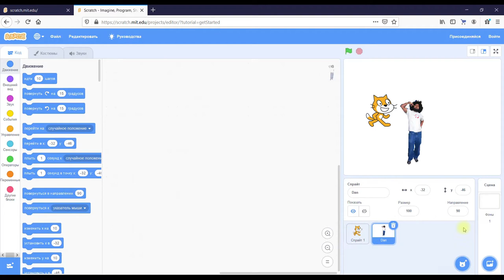Как добавить случайный спрайт (персонажа) на сцену Scratch?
В Scratch можно резвиться и добавлять на сцену сюрприз - случайный спрайт! Для этого есть кнопка, которая так и называется Сюрприз :)
Добавляй спрайты-сюрпризы на сцену и сочиняй истории о них!
Плейлист микро уроков для начинающих "Спрайты Scratch: как сделать ...?" будет пополняться.

Программирование для детей и взрослых.